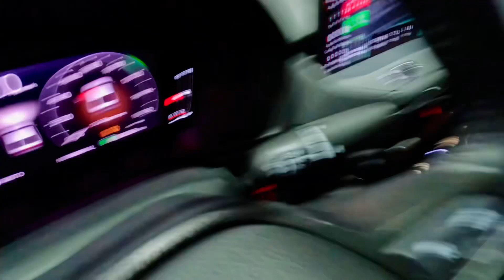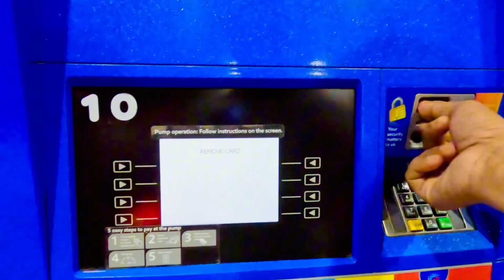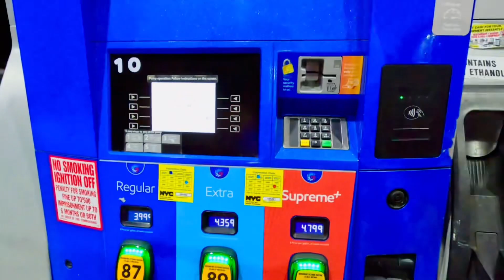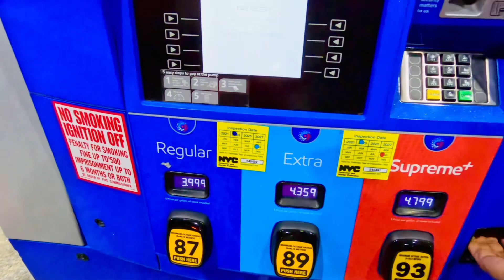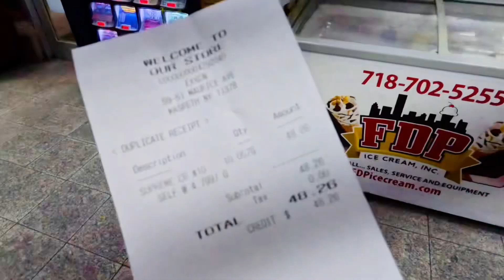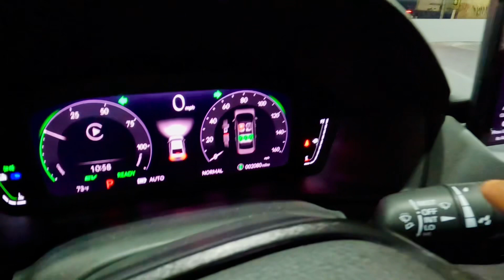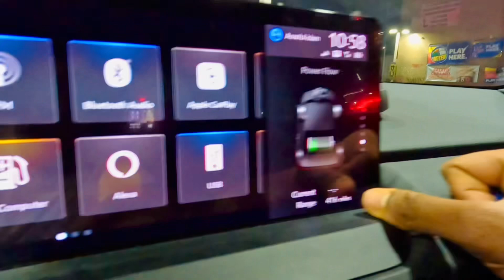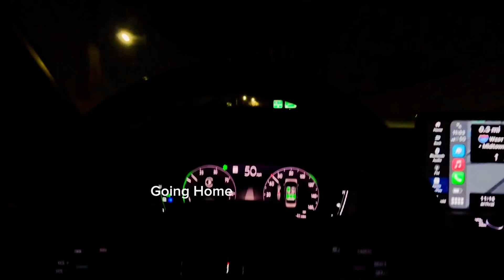আমেরিকায় গ্যাসের দাম কেমন কত ডলার কত টাকা??Asraful USA